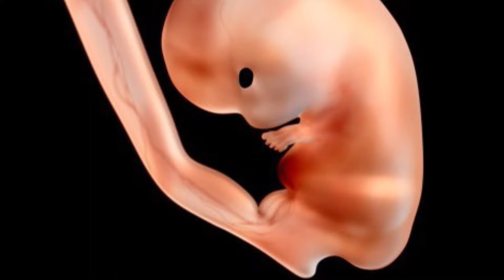HOMILADORLIKNING 17-HAFTASI ONA VA BOLANING HOLATI